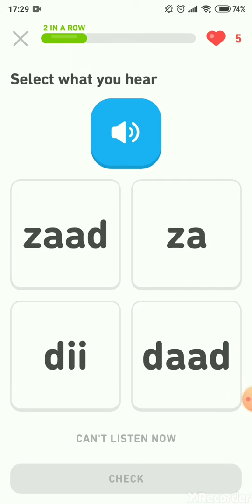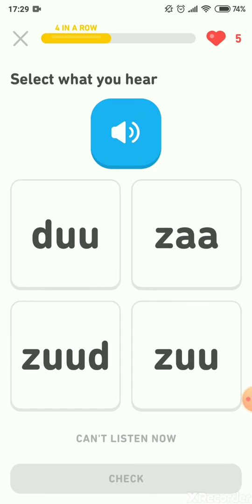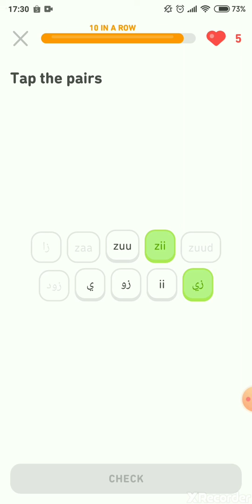DUOLINGO BAHASA ARAB 2020 - Short Gameplay #1 INDONESIA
Apps: DUOLINGO
Language: Arabic to English
Device: Redmi 5 Plus 4/64
Short Gameplay
No Sound